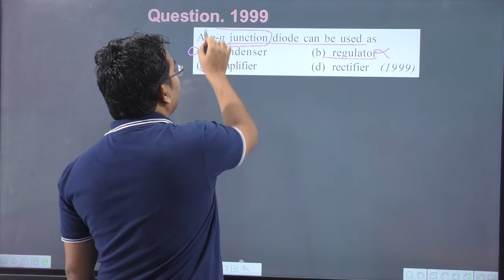A p-n junction diode can be used as | semiconductor neet pyq | 2022